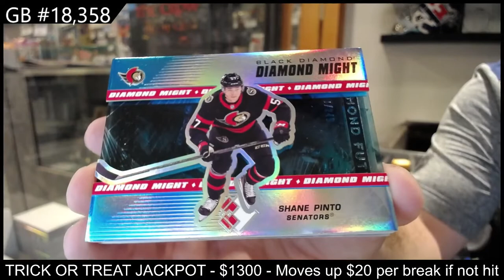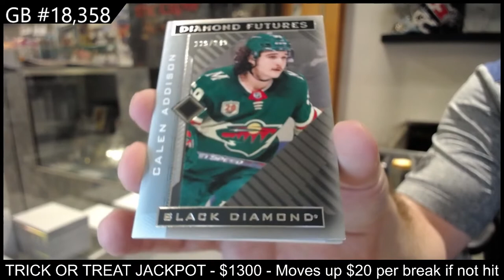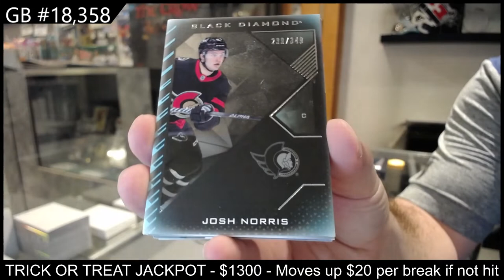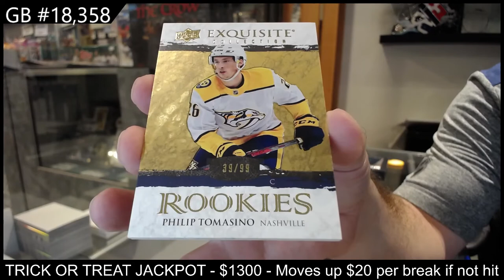21-22 Upper Deck Black Diamond Hockey 2 Box Break With CDD Box - C&C GB #18,358